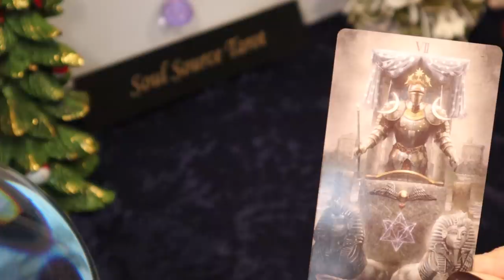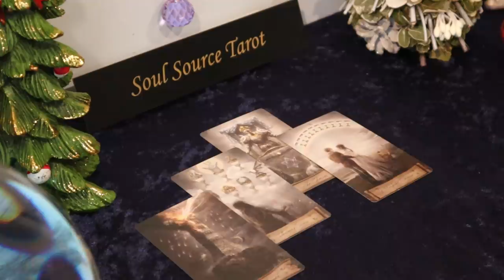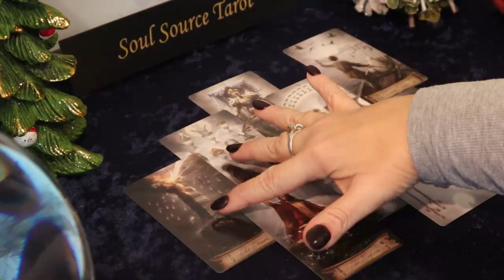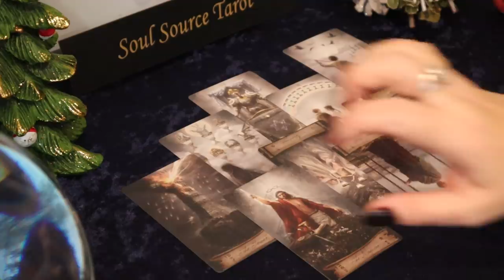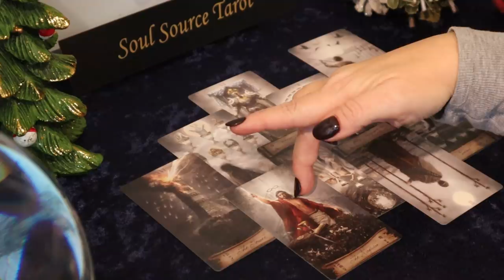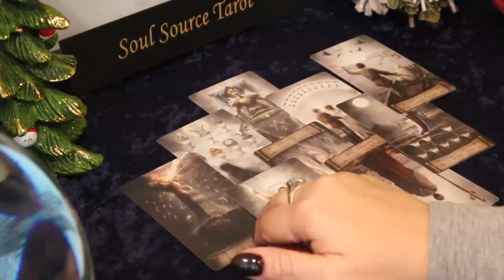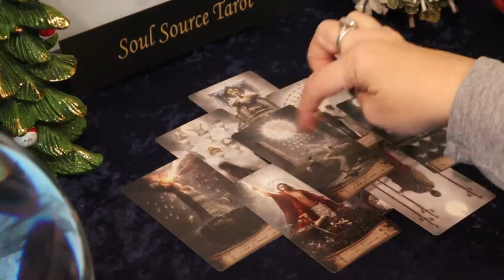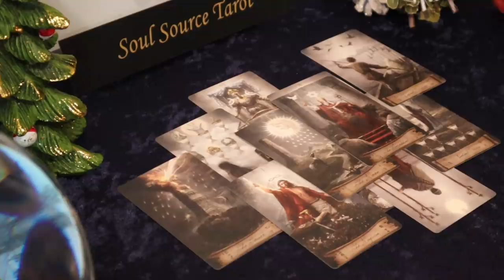The Daily Vibe ~ Sprung Into Action, It's Time to Go ~ Daily Tarot Reading